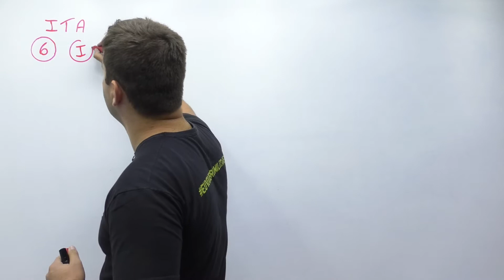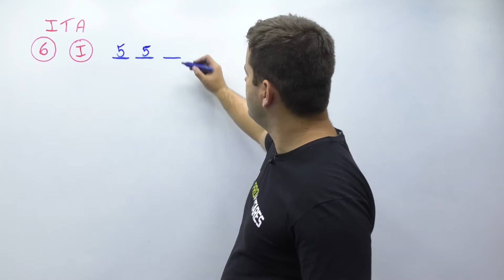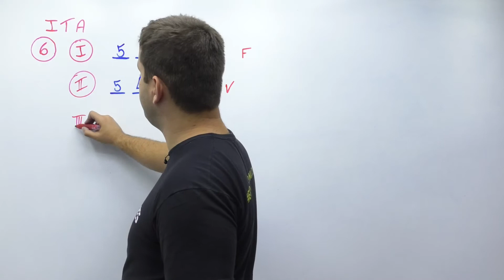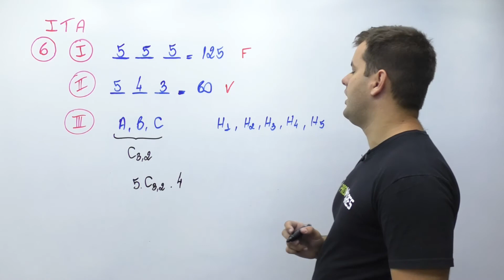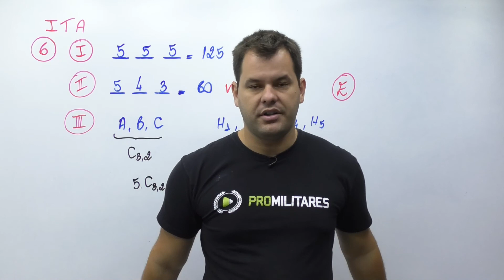Seção extra - Questões do ITA - Questão 6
🏆 Assine o ProMilitares agora e tenha acesso a todo o nosso conteúdo exclusivo!